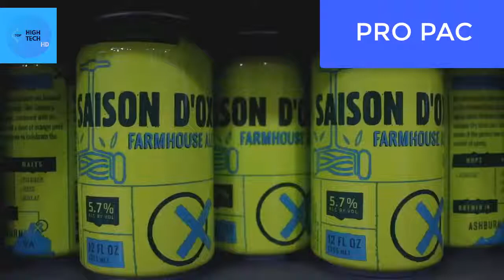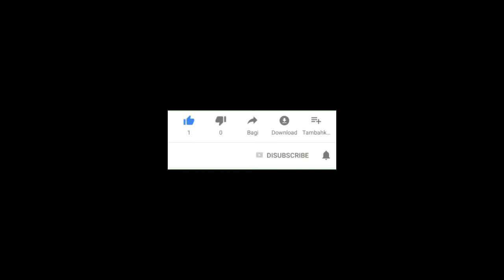Most Satisfying Machines and Ingenious Tools ▶1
most satisfying factory machines and ingenious tools
most satisfying cleaning machines and ingenious tools
most satisfying machines in the world
most satisfying machines video
most satisfying wave machines in minecraft
10 most satisfying machines